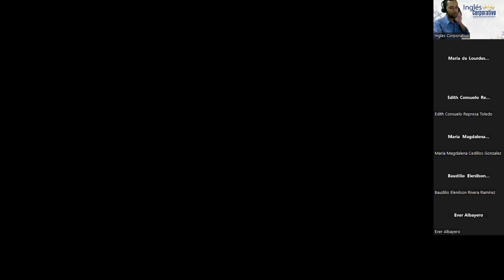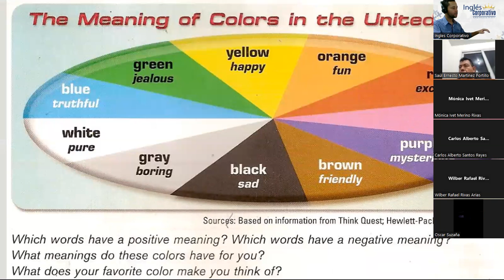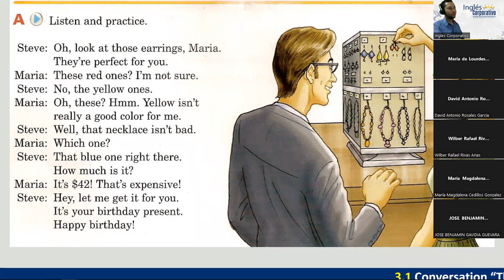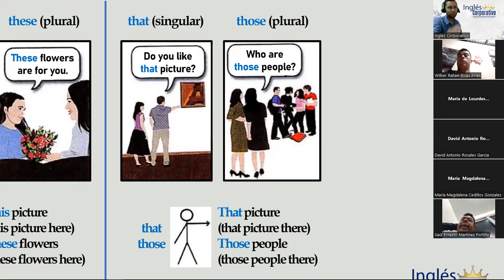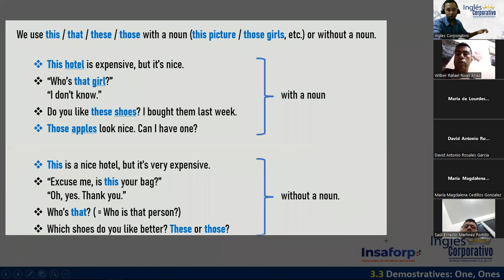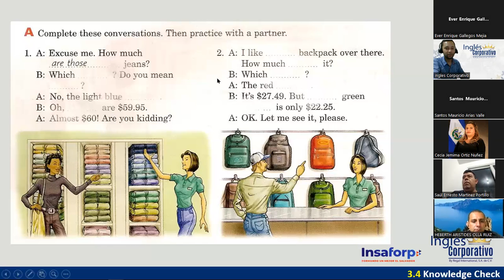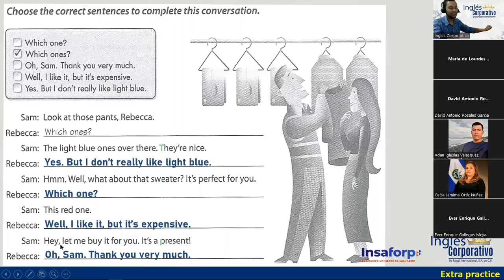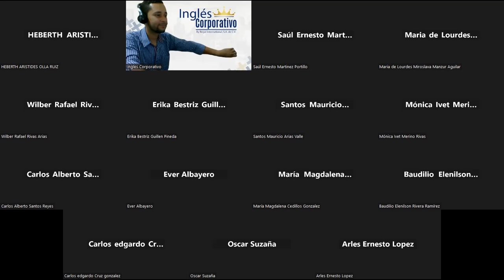05 - 28-07-23 - FI-REGAL-57 - DOÑÁN - DEMONSTRATIVES, ONE & ONES